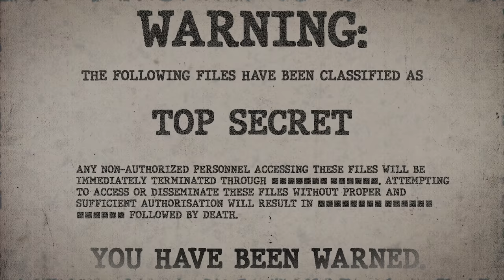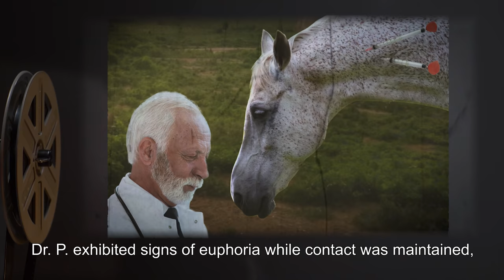SCP-042 | A Formerly Winged Horse (SCP Orientation)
Today we will be studying Item SCP-042: A Formerly Winged Horse, Object class: Safe.

SCP-042 is an animal believed to be a member of the genus Equus with two large bone protrusions exhibiting from its back. These bones end at 37 cm from the surface of its back, and they protrude from the skin at open, ragged wounds. To date, no healing has been observed of these wounds, though some clotting must be taking place for SCP-042 to have not bled out. Researchers are divided as to SCP-042's level of intelligence. While some believe that it is simply an animal and no smarter than others of its genus, others have come to believe that it may in fact be sapient. SCP-042 has been involved in accidents on multiple occasions where it has been injured on pieces of equipment or its enclosure, which those arguing for intelligence believe to have been intentionally caused by SCP-042.

and released under Creative Commons Sharealike 3.0. Contributor: Skali Sharpnose

Attribution:Wellcome Images